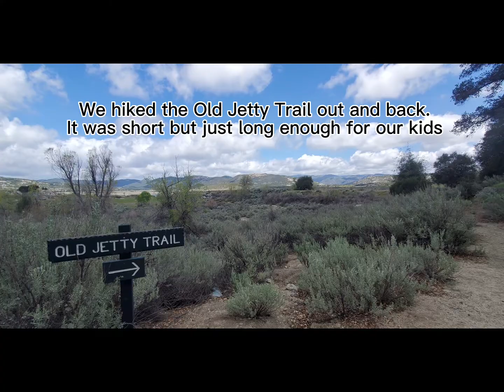Lake Morena / Cabins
Quick over view of what the Lake Morena rental cabins have to offer. Hopefully this helps your family plan their next little get away. Honestly, we were surprised with all there was to do and see. It was a pleasant surprise.

Don't forget to go to the ranger station. They have a few live snakes for the kids to see!